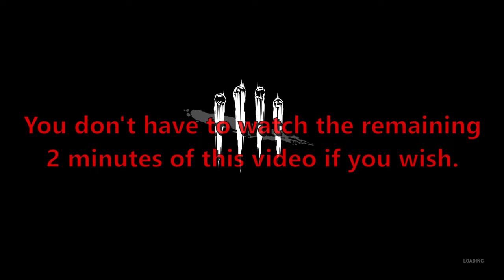Why killers are leaving Dead By Daylight Pt. 2